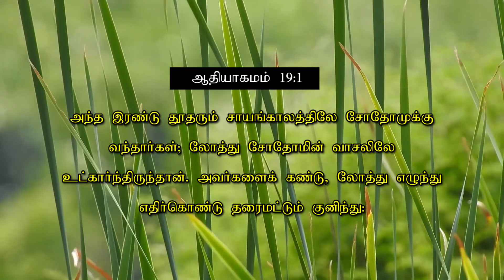மாற்றம் உண்டு | 19.09.2020 | Agape Life Changer | Pr . Abraham Johnson Prabhu